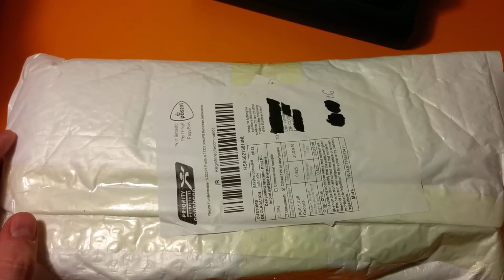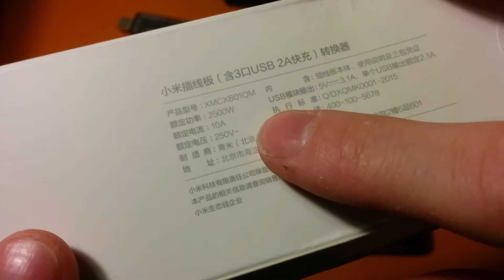XiaoMi универсальный мини удлинитель с 3 USB портами с GearBest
(Ссылка не всегда открывается в браузерах смартфонов, в таком случае откройте ее на компьютере).
Original XiaoMi 3 USB Charging Hub Mini Power Strip with 3 Sockets Standard Plug  -  BLACK